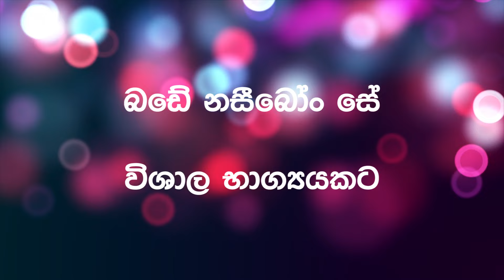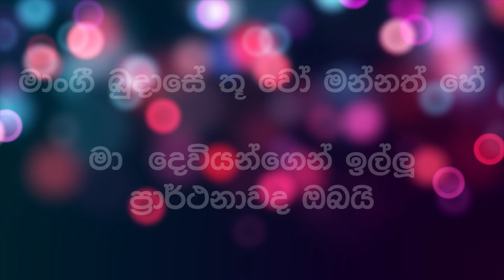ගයමු හින්දි ගී 5 | මිලේ හො තුම් Hindi song | හින්දි සින්දු Sinhala meaning Mile Ho Tum lyrics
ජනප්‍රිය හින්දි ගීත / හින්දි සින්දු සිංහල භාෂාවෙන් ගයමු රසවිඳිමු. In this 5th Gayamu Hindi Gee Episode find lyrics (ගී පද) in Sinhala for the Hindi song Mile Ho Tum Hum Ko song (මිලේ හො තුම් හම් කෝ) reprise version sung by Neha Kakkar & Tony Kakkar.  Fever film's mile ho tum hum ko Hindi song’s Sinhala meaning is explained and the full lyrics are given in Sinhala (සිංහලෙන්). This is a great way to practice hindi song karaoke in Sinhala for any Sri Lankan.
Song : Mile Ho Tum
Singer : Tony Kakkar & Neha Kakkar
Lyrics : Tony Kakkar
Arrangers/Programmers : Aditya Dev & Tony Kakkar
Mastered by : Shadaab Rayeen
Guitars : Rhythm Shaw
Flute : Kiran
Mixed by : Aditya Dev

Lyrics in English:
Bade Naseebon Se
Churaya Hai Maine
Kismat Ki Lakeeron Se (X2)

Teri Mohabbat Se Saanse Mili Hai
Sada Rehna Dil Mein Kareeb Hoke

Bade Naseebon Se
Churaya Hai Maine

Teri Chahaton Mein Kitna Tadpe Hain
Sawan Bhi Kitne Tujh Bin Barse Hain
Zindagi Meri Sari Jo Bhi Kami Thi
Tere Aa Jaane Se Ab Nahi Rahi

Sada Hi Rehna Tum
Mere Kareeb Ho Ke
Churaya Hai Maine
Kismat Ki Lakeeron Se

Bade Naseebon Se
Churaya Hai Maine

Baahon Mein Teri Ab Yaara Jannat Hai
Maangi Khuda Se Tu Wo Mannat Hai

Teri Wafa Ka Sahara Mila Hai
Teri Hi Wajah Se Ab Main Zinda Hoon

Teri Mohabbat Se Zara Ameer Hoke
Churaya Hai Maine Kismat Ki Lakeero Se

Bade Naseebon Se
Churaya Hai Maine